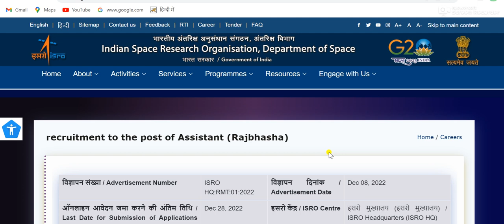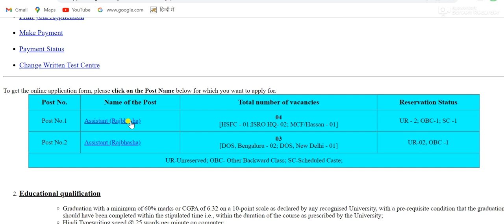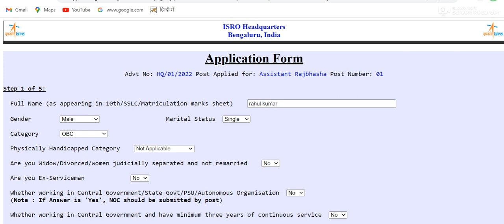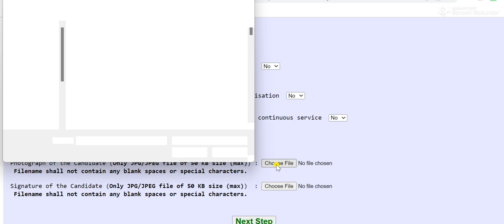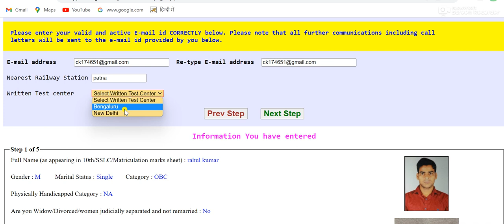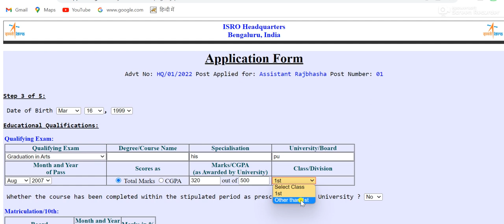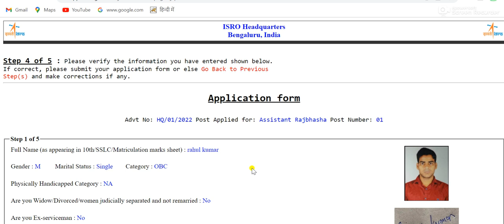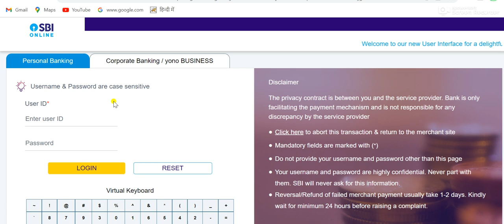ISRO NEW Recruitment online apply step by step 2022-23 || official full notification out | ISRO job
join teligram grup